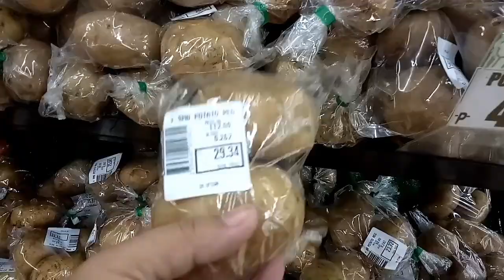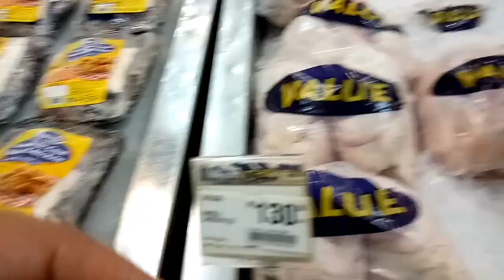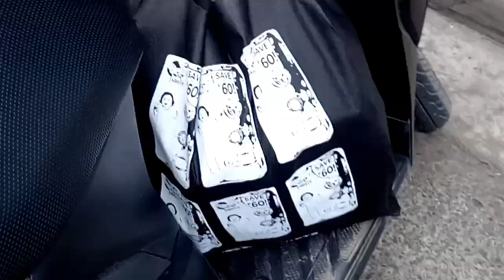SM GROCERY SHOPPING!! FIRST TIME NAMIN...HAHAHA| OURFAMILYBUDGET